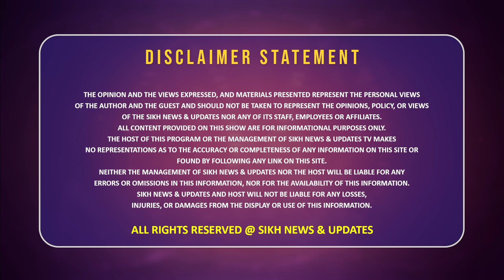ਪਰਵਿੰਦਰ ਝੋਟੇ ਦੇ ਹੱਕ ਚ ਲੱਖੇ ਸਿਧਾਣੇ ਨੇ ਕਰਤਾ ਵੱਡਾ ਐਲਾਨ,ਮਾਨਸਾ ਚ ਹੋਣ ਜਾ ਰਿਹਾ ਵੱਡਾ ਇਕੱਠ